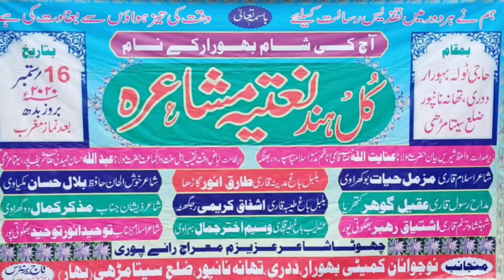ज़बरदस्त अंदाज़ में नात शरीफ/Md Meraj Latest Naat 2020/Heart Touching Voice/Bahurar Sitamarhi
Nazim E Mushaira:-Abdullah Hassan

Kull Hind Naatiya Mushaira Bahuraar Sitamarhi

Zere Sadarat:-Maulana Enayatullah

All Shayar Name:-
1)Muzammil Hayat
2)Ishtiyaque Rahabar
3)Wasim Akhtar Jamali
4)Tauheed Anwar Tauheed
5)Md Meraj
6)Mozakkir Hayat
7)Tarique Anwar
8)Bilal Hassani

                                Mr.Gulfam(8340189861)